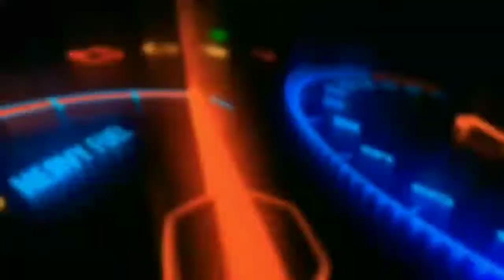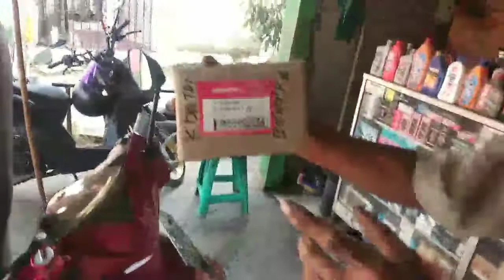Salah satu penyebab beat karbu hilang pengapian dan aki ngedrop || motor mogok || ALAN TOBING